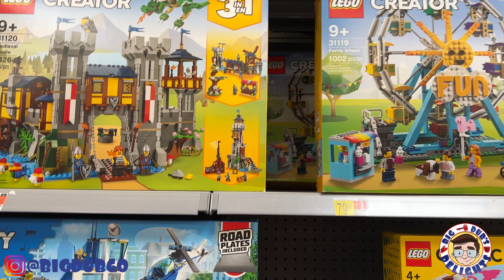New Star Wars: Toy Hunting with Dub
Welcome to a new Toy Hunt video. Today, we find new things at a Walmart. Be Delighted!